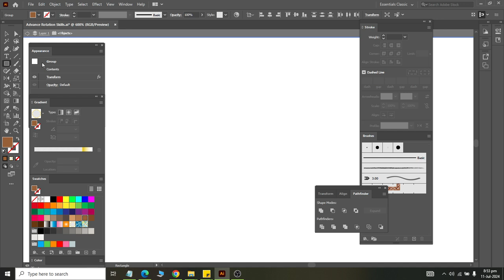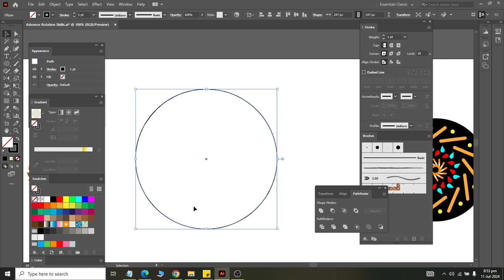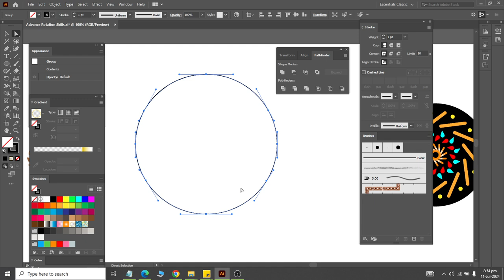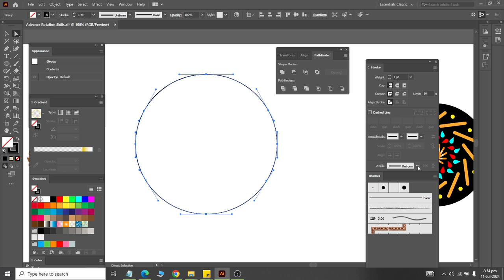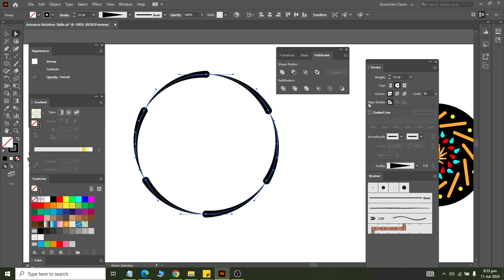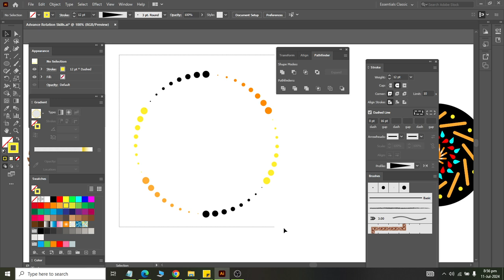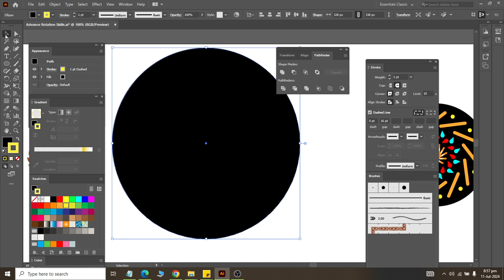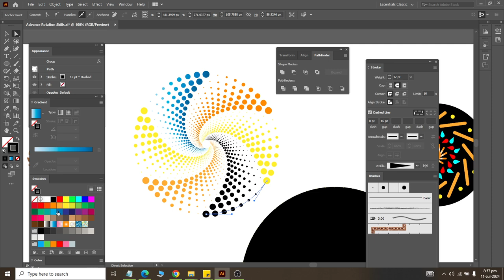Class 18 Creating a Wonderfull Design using Transformation in Adobe Illustrator 2024